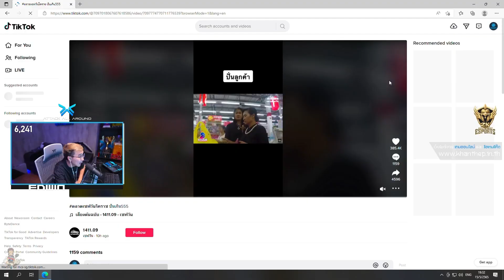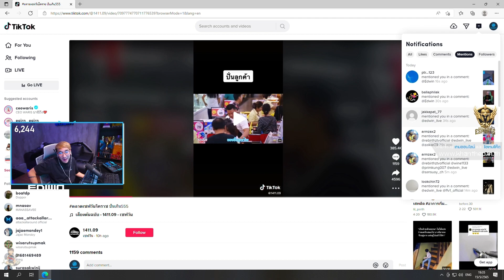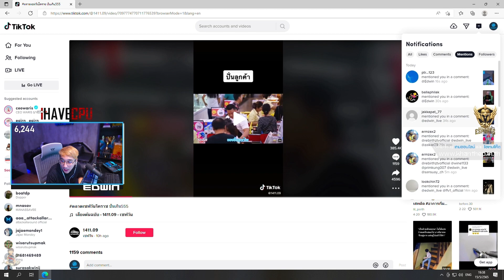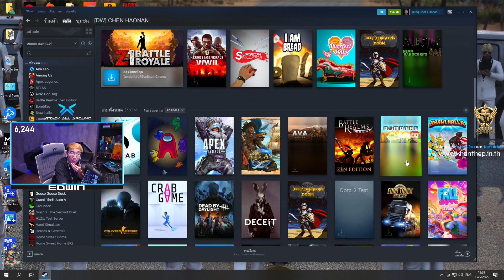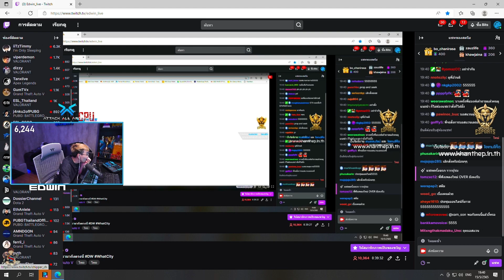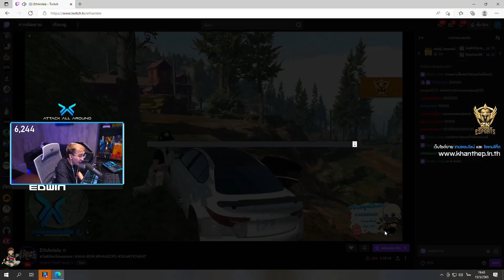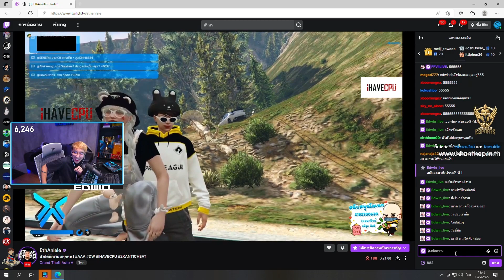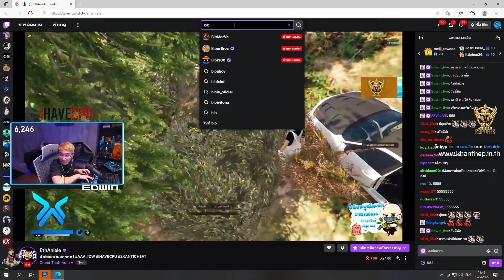เมื่อพี่แบงค์เปิดดูสตรีมเปรมชัยอยู่กับสาว ก่อนแซวเจอเปรมชัยสวนคืน ถึงกับของขึ้น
1.Chen Haonan (เฉิน)
18.Peebao Swan (บ่าวเพื่อนรัก)
20.Snooker 100Sob (สนุ๊กเกอร์บ้าหญิง)
26.Premchai Sniper (เปรมชัยการไฟฟ้า)